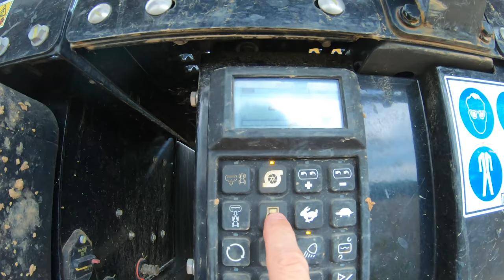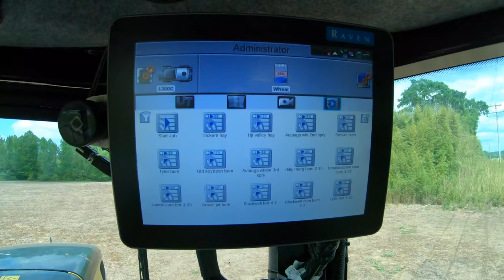CORN PLANTERS ARE ROLLING AGAIN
What a great day to be farming in Alabama today. We made a quick decision early this morning to move and split up the 2 planters in search of drier fields to plant, and it was a great move. PA planted all day on perfect soil conditions so we are smiling today.